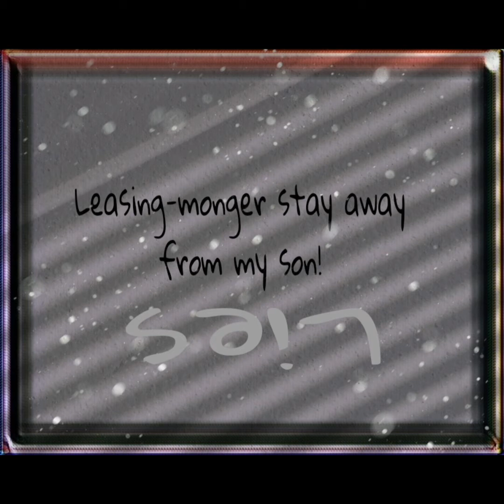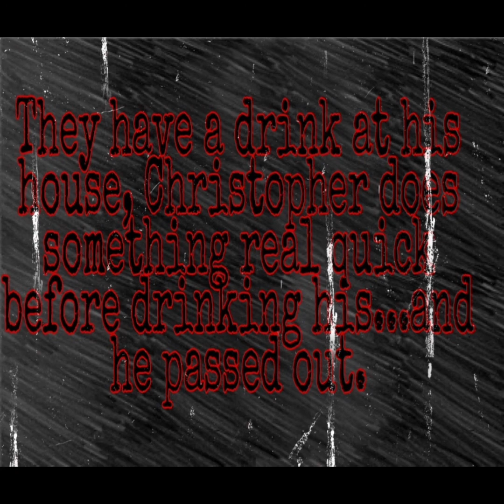Love Story with a Twist(READ DESCRIPTION)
I also used Gacha Club & Picsart for apps.

Don't watch with triggered by murder or stalking.

Alice Satrid is the girl in the blue dress.

This takes place in the 1500s.

Christopher Carey is the b*stard son of Mary Boleyn & King Henry VIII/KH8.

The song doesn't belong to me but the characters do.